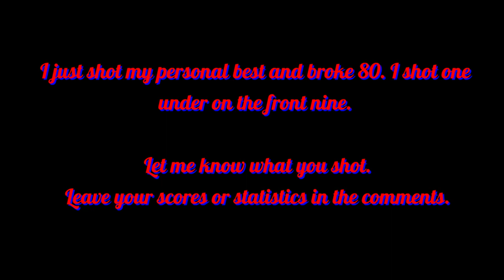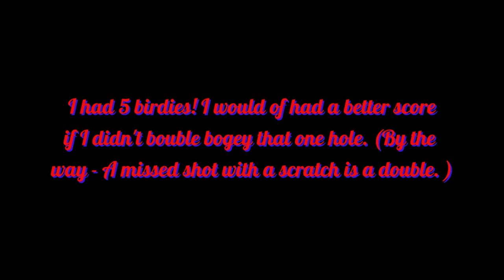Sick! Billiard Golf Shots & How to Score them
For all the fans of Billiard Golf I am showing some awesome shots and what they amount to in the game. I said I broke 80. Yah I did in a BIG way! I shot 72 2 over par. My personal best. Once you play this game, you'll want to play it again. I switched over to my real pool balls for practice and found myself switching back to play "Billiard Golf!" I'm addicted. Try it. You just may like it.